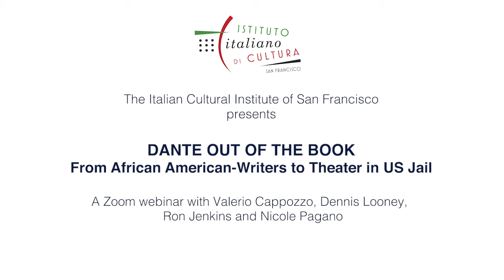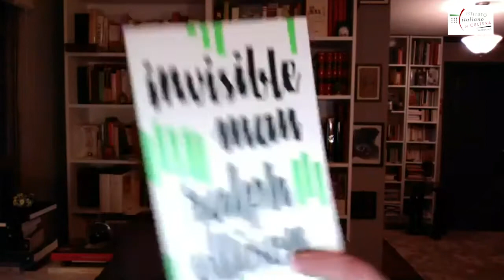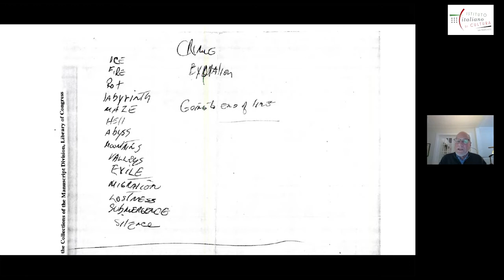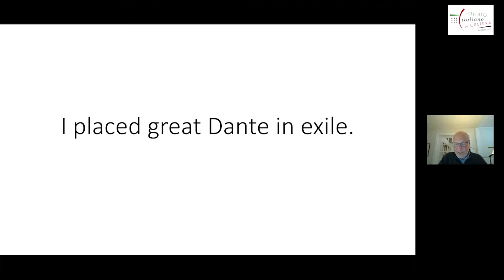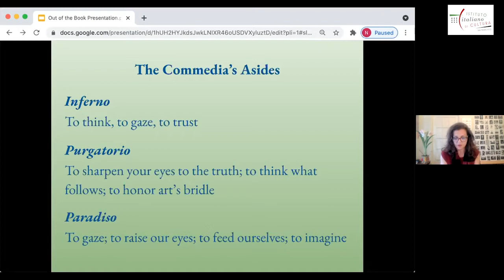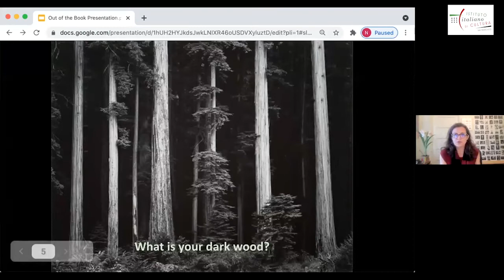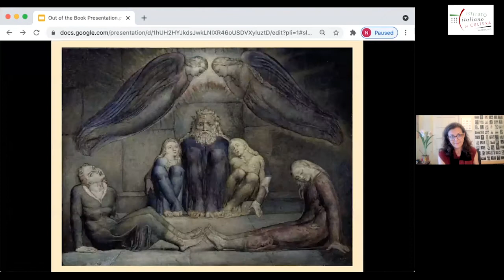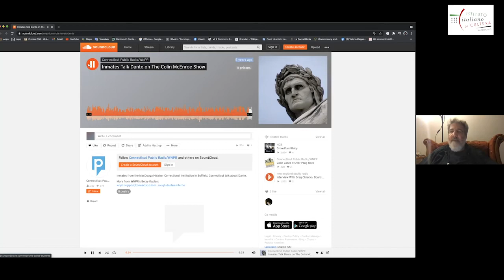Dante700 | DANTE OUT OF THE BOOK: From African-American Writers to Theater in US Jais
A Zoom webinar moderated by Valerio Cappozzo, with Dennis Looney, Ron Jenkins and Nicole Pagano.